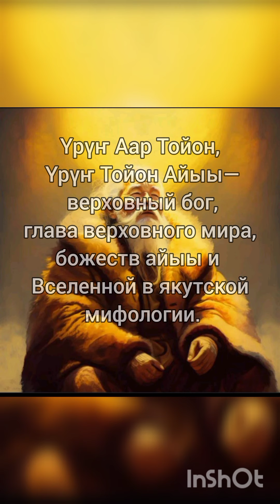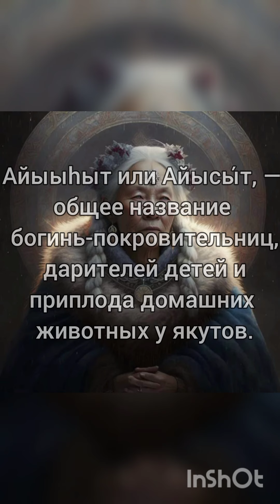Якутская мифология созданная нейросетью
Якутская мифология отражает представления восточносибирского тюркоязычного народа якутов (саха) об окружающем мире. Важную роль в ней играли идеи шаманизма, то есть убеждение в существовании особых духовных миров (Дойду) и возможности общения с ними.
Обитателей этих миров якуты называли абасами  повелителем которых был Великий Господин Улу Тойон. Они представляют угрозу для людей и способны им навредить. Более благожелательные духи были связаны с предками и именовались Айыы. Главой добрых духов был Юрюнг Айыы Тойон, у которого был брат Джёсёгей тойон. Айыы и абасы нередко находились в состоянии вражды, о чём свидетельствует образ Сюгэ тойон. Также существовали и другие  категории духов, более связанные с природой нашего мира — иччи и сюллюкюн. Общаться и бороться с этими духами могли лишь шаманы, которые также являлись главными героями якутской мифологии.
Путешествию в духовные миры помогало Мировое Дерево (Аал Луук Мас).

Музыка Юлианы Кривошапкиной - Уhyктуу

Картинки созданы нейросетью Midjourney @BunBugsBunny (telegram)